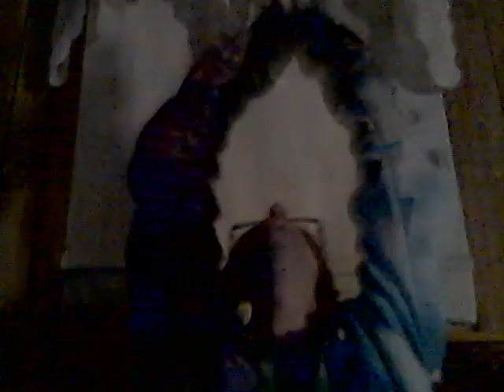Energy Drink Show 5-25-23!